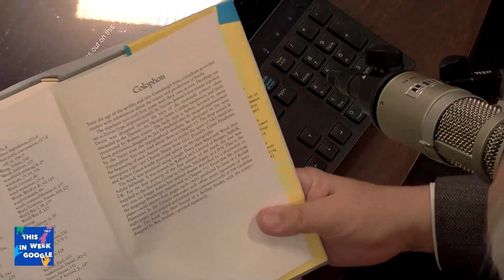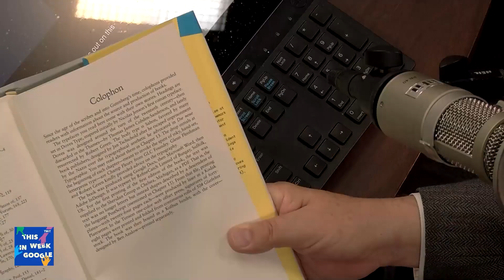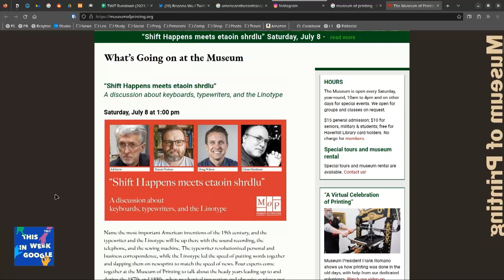The Gutenberg Parenthesis is Finally Out!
On This Week in Google, Leo Laporte, Stacey Higginbotham, and Ant Pruitt celebrate the release of Jeff Jarvis' new book, The Gutenberg Parenthesis, available now!